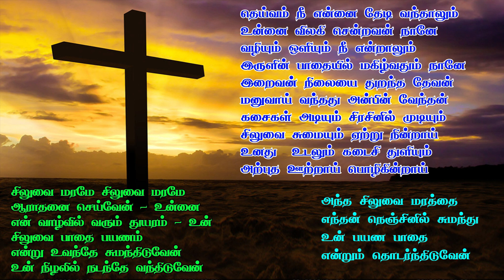Siluvai Marame Aarathanai (Song on Holy Cross)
சிலுவை மரமே ஆராதனை செய்வேன் (திருச்சிலுவை பாடல்)